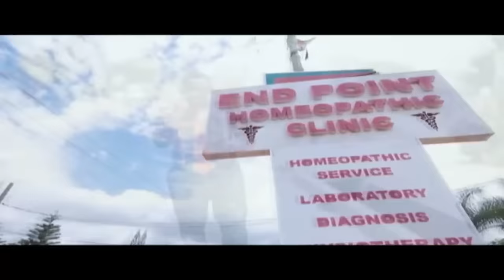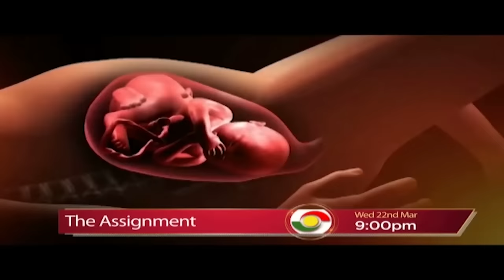TV3Newday: Exclusive with Sammy Gyamfi on The True State of The Nation